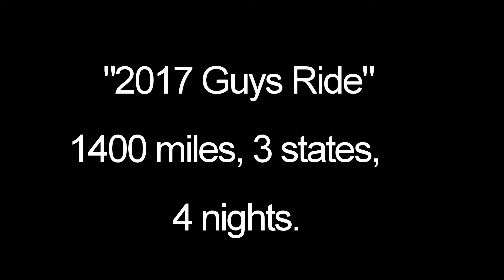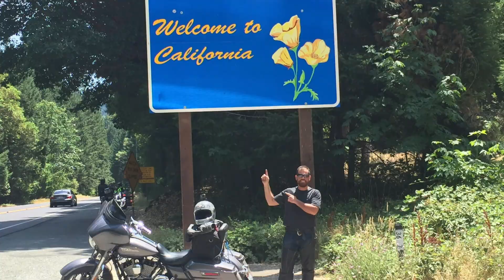2017 Guys Ride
4 Nights, 5 days & 1400 Miles thru Mt. Rainier, Mt. St Helen, The Dalles, OR, Crater Lake, Carson City, CA, a Rouge River Jet boat ride, Camping at Jessie M. Honeyman Memorial State Park in Florence, OR